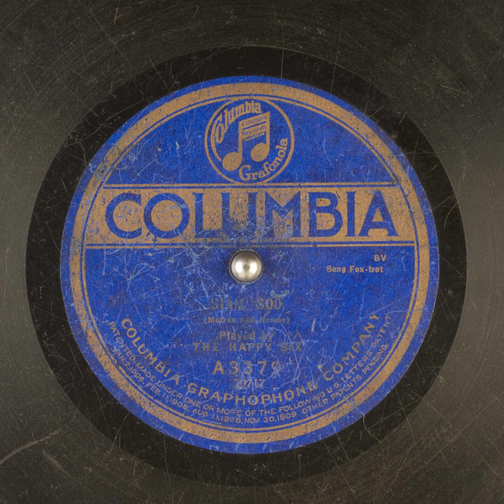Siam Soo - The Happy Six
Title: Siam Soo

Publication date: 1921
Language: English
Performer: The Happy Six
Writer(s): Motzan, Jerome

Summary: Fox Trot